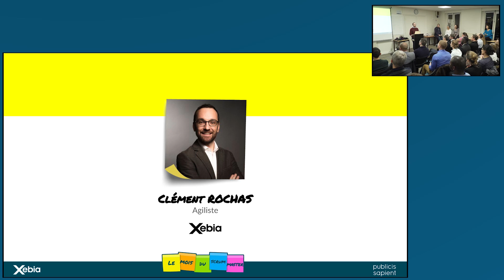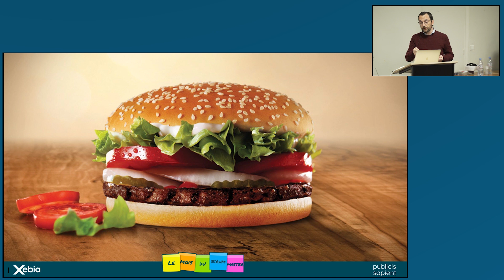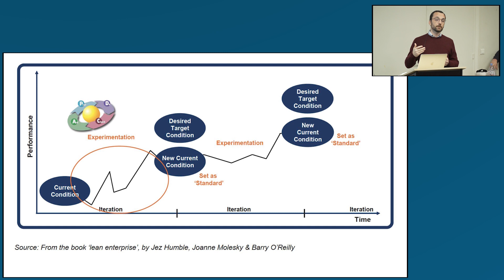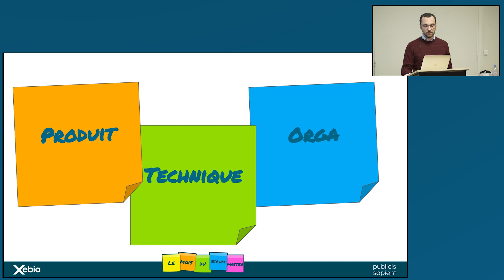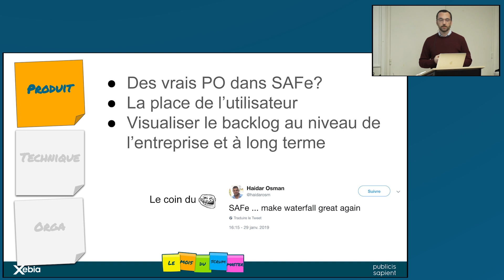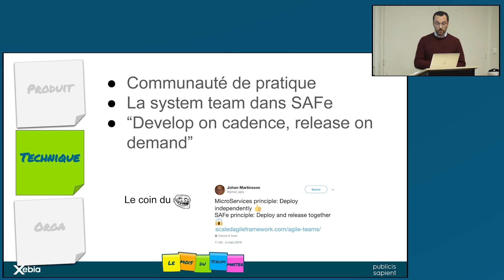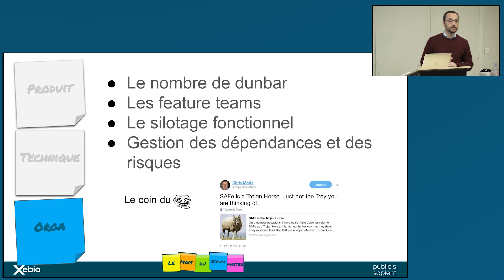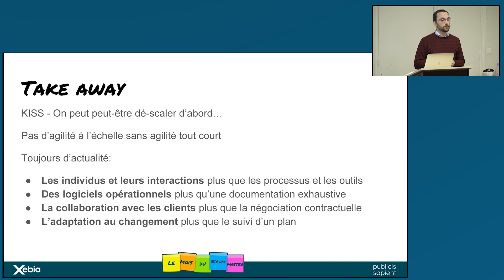Le Mois du Scrum Master : es-tu prêt pour monter à l'échelle ?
Teaser : « Scrum, Scrum, Scrum, I'm looking for a scaled time » (Voir clip de Sabrina ... « Boys, boys, boys »)

Par Clément Rochas